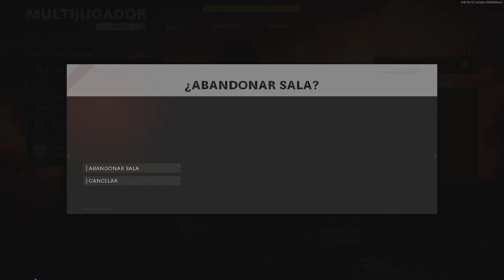COLD WAR - Abstinencia del BO6